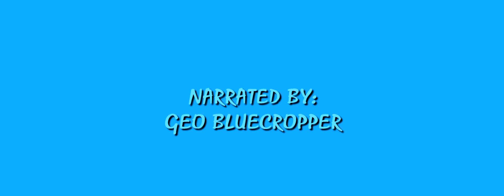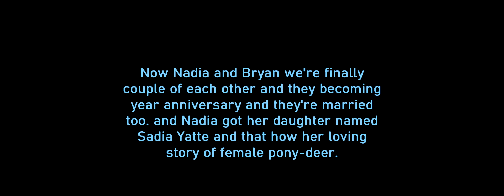A Nadia's Story (Full Story Short Film)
[ENG]Here's the premiere of ponies short films "A Nadia's Story".

NOTE:I edited/raw footage of trailer and Nadia's series.

[RUS]Вот премьера пони короткометражного фильма "История Нади".

ПРИМЕЧАНИЕ: я отредактировал / необработанные кадры трейлера и сериала Нади.

Used by:Pony Creator v3 by Generalzoi and Movie Studio 14.0.